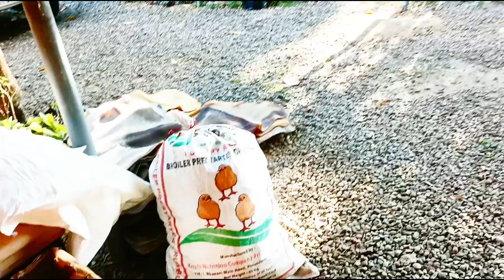ഇനി ഇതെല്ലാം ഞാൻ തന്നെ ചെയ്യണം...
കൃഷി ജോലികൾ ചെയ്തു നോക്കാം|